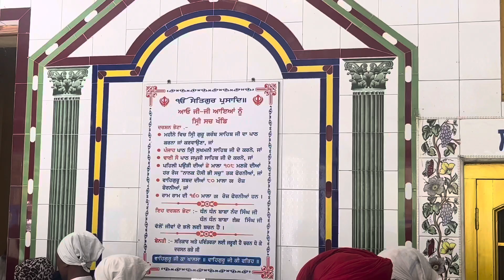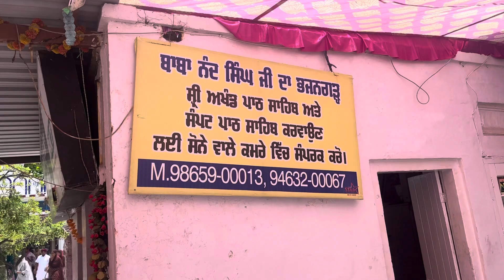Nanaksar gurudvara 🥰baba naand singh ji di tap asthan jgga😘nanaksarkaleran